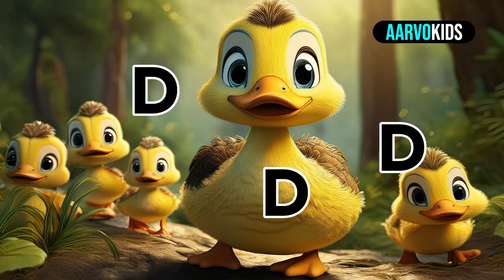ABC Song | Dino's Dazzling D Jam🌈| Fun Phonic Song for Kids to Learn and Play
Join Dino in 'Dino's Dazzling D Jam' 🦖🎶—a lively and entertaining phonics song that teaches kids all about the letter D! This catchy ABC tune features fun words like dinosaur, drum, and duck, making learning enjoyable and memorable. Perfect for preschoolers and early learners, Dino's song will have your little ones singing, dancing, and discovering the alphabet in no time. Let the D fun begin!

Lyrics
Verse 1:
D is for dinosaur, dancing all around
D is for drum, making a thumping sound
D is for duck, swimming in the pond
D is for dog, of which we are so fond

Chorus:
D-D-D, come along and singD-D-D, let’s make it swingLearning D is a delightWith Dino's song, day and night

Verse 2:
D is for donkey, trotting down the lane
D is for dolphin, jumping in the rain
D is for daffodil, blooming in the spring
D is for doll, such a pretty thing.

Chorus:
D-D-D, come along and sing
D-D-D, let’s make it swingLearning
D is a delightWith Dino's song, day and night

Bridge:
D is for diamond, sparkling bright
D is for daydreams, flying like a kite
D is for doughnuts, tasty and sweet
D is for dancing, move your feet

Verse 3:
D is for deer, running through the wood
D is for dishes, holding all our food
D is for doctor, helping when we're sick
D is for duckling, following so quick

Verse 4:
D is for dragon, with fiery breathD is for diving, into the ocean's depthD is for desk, where we love to drawD is for daddy, the best we ever saw

Bridge:
D is for dominoes, lined up in a rowD is for desert, where cactus growD is for donuts, round and sweetD is for dinosaurs, stomping their feet

Verse 5:
D is for drumstick, making a beatD is for dance, so light on your feetD is for discovery, things old and newD is for dream, where all dreams come true